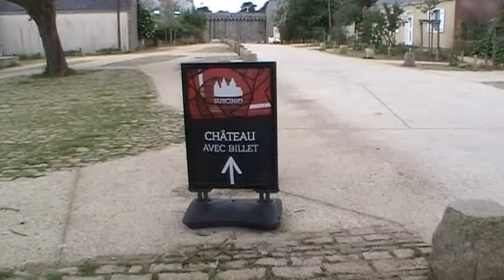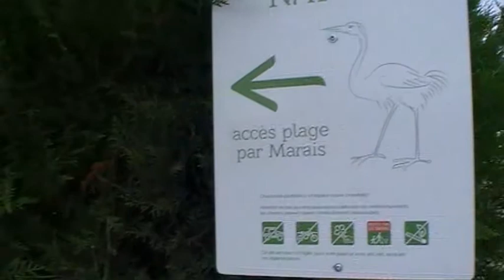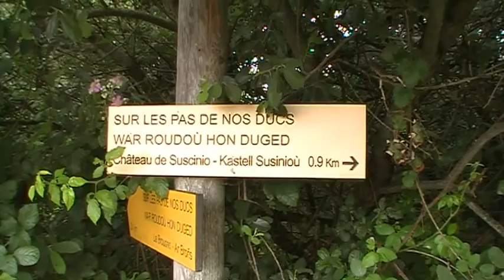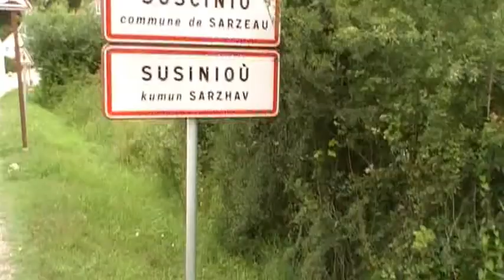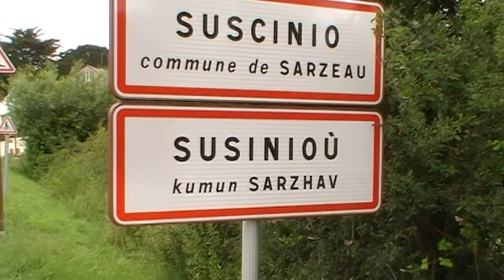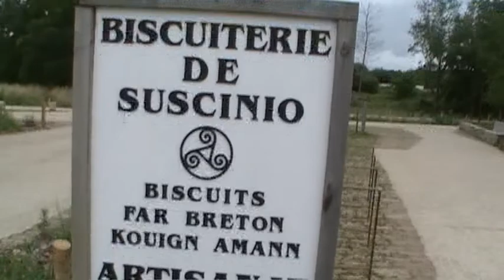Balade au château de Suscinio/Bretagne, vlog en français - vidéo 21- FR/IT/EN (Vocabolario Francese)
Aujourd'hui sur Vocabolario Francese on découvre le magnifique château médiéval de Suscinio et la légende de son gentil fantôme. Ce château, situé sur la presqu'île de Rhuys, à Sarzeau, appartenaient aux Ducs de Bretagne. On part à la découverte du village et on se promène sur les caillebotis, au milieu des marais, pour aller jusqu’à la plage de Suscinio. On apprend quelques mots du patois breton et on découvre les oiseaux, les fleurs et les maisons typiques de Bretagne. Pour finir sur une touche sucrée avec la biscuiterie de Suscinio.

A PROPOS DE VOCABOLARIO FRANCESE :
Je m'appelle Aurélie. Je suis française d'origine italienne. Avec "Vocabolario Francese" je propose à ceux qui apprennent le français de développer leur vocabulaire et d’améliorer leur compréhension orale grâce à du langage courant et des expressions de la vie de tous les jours. Je présente des vlogs, balades, visites de villes et monuments, recettes de cuisine traditionnelles, chansons pour enfants... Pour en savoir plus sur la culture, le patrimoine et les traditions en France. Cette chaine est pour ceux qui aiment le français, qui le parlent déjà un peu et qui veulent progresser. Vous êtes prêts ? Allez c'est parti !

Musique utilisée
Titre : Spark
Auteur : Vexento